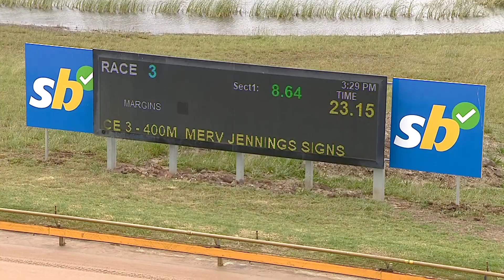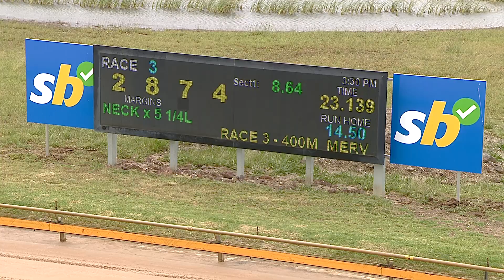GEL MON 05 DEC 22 R3